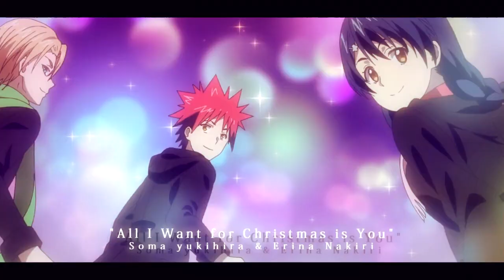「COLLAB」ALL I WANT FOR CHRISTMAS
► Watch in HD please (HD is love)
「 Merry Christmas to all of you!!」
  Important info o3o:
i´m always late hehehe -cries in a corner- so, here we go with a new collab! but it´s special, why not? ok no...all our videos and collabs are special, jessi i really really really adore edit with you! you´re awesome and look at your parts!! are incredible, i´m in love with those parts, please give me some of your talent, well...this is a christmas collab for you guys so..Merry Christmas to  all of you!, this time is special and more if you share with your friends and family

that´s all guys!, i´m  usually write more in spanish because my english suck hehehe, so, it´s christmas and i need this description in english

thanks thanks so much to all people who watch our videos

Parts;
01| Bishani | CardCaptor Sakura
02| lllmariale1026lll | Natsu no Taizai
03| Bishani | Tamako Market
04| lllmariale1026lll | Shokugeki no Soma
Info;
Program; Sony Vegas
►Fan art credit king and diane:
@ohuman4 on twitter
@12ponta on twitter